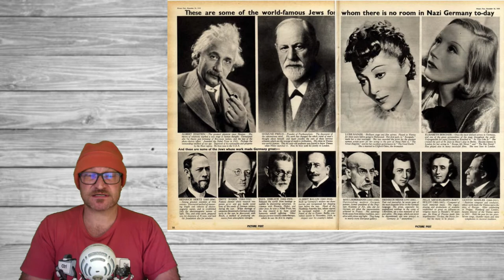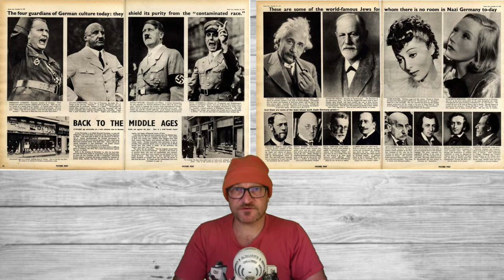Fotografía Clásica || Bert Hardy || Fotoperiodismos documental || ☛ Historia de la fotografía ☚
Fotografía clásica con Bert Hardy, uno de los mejores fotógrafos de la historia.
Fotoperiodismo
Fotografía documental
Fotógrafos clásicos
Fotógrafos de guerra
☛ Sin suscripciones
☛ Ejercicios prácticos
☛ Seguimiento personalizado